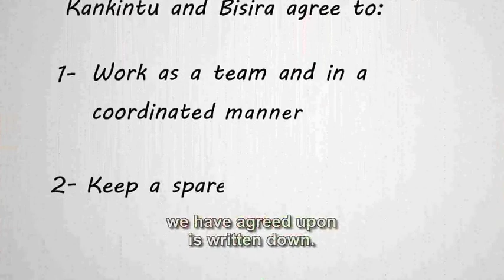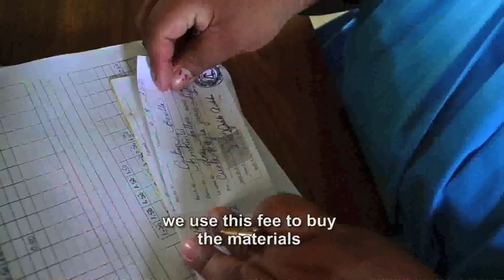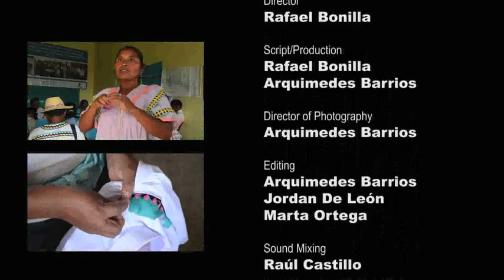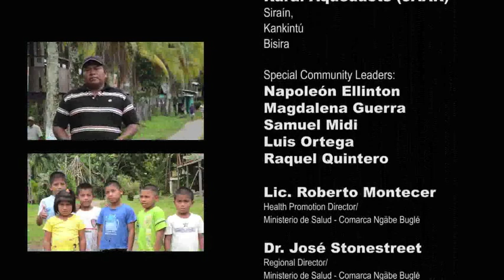Panama: Improving communities' water management (full-length English subtitles)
Ninety-one per cent of the indigenous population of Panama's remote Ngäbe-Buglé Region suffers from extreme poverty, including lack of access to safe water and sanitation. This project, supported by the MDG-F, empowered the people of four villages in the area -- particularly women -- to take charge of the creation, management and maintenance of their own water resources.